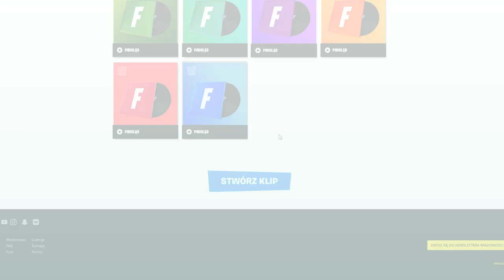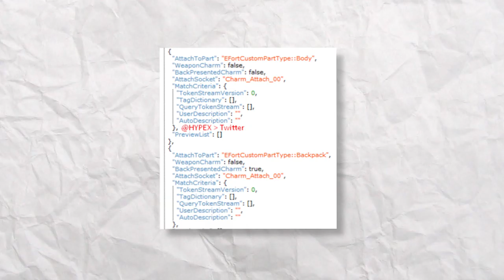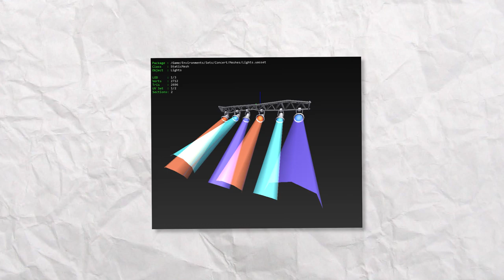Fortnite SEZON 10: Nowe Skiny Odkryte, Sekretne Zmiany Na Mapie..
♒ Źródełka:
- Główny gameplay: by me
- Wycieki Hypex'a:

💡 Inne rzeczy, które mogą cię interesować:
⠀⠀• Gram na PC, a jego podzespoły to m.in.:
⠀⠀- Obudowa PC: Nzxt H700i matowa czarna niebieska
⠀⠀- Procek: Intel Core i9-9900K 8x 3.60GHz
⠀⠀- Chłodzenie Procka: Nzxt Kraken X72
⠀⠀- Karta Graficzna: RTX 2080Ti
⠀⠀- Płyta główna: MSI MEG Z390 GODLIKE
⠀⠀- Pamięć RAM: G.SKILL 32GB 3200MHz Trident Z RGB LED CL14
⠀⠀- OS: Windows 10 Pro